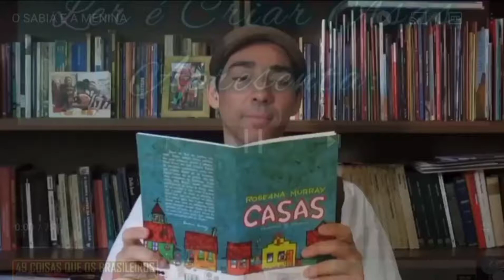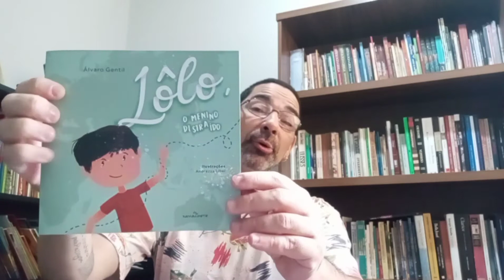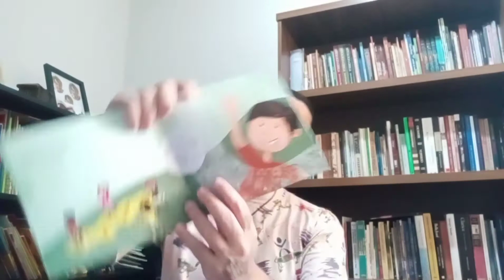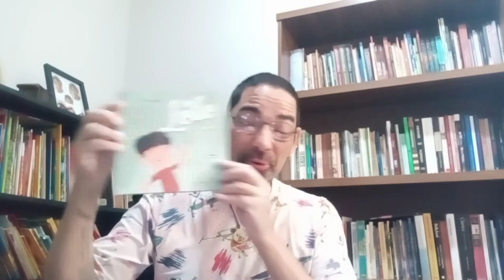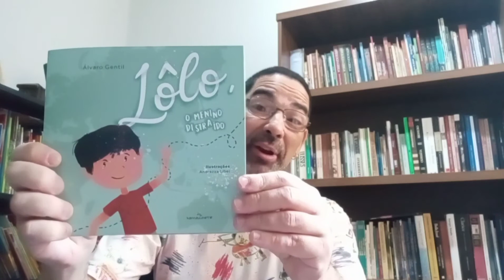LÔLO O MENINO DISTRAÍDO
Na dica literária de hoje você vai conhecer o pequeno Lôlo, uma criança encantadora .
Assista o vídeo e descubra o que o pequeno Lôlo tem a nos dizer.

Livro: Lôlo o menino distraído.
Autor: Álvaro Gentil
Ilustradora: Andrezza Libel
Editora: Ramalhete